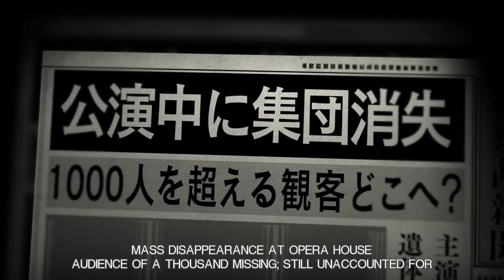Tokyo Mirage Sessions FE (Wii U) Prologue - Reincarnation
Nintendo Wii U gameplay • Tokyo Mirage Sessions FE. Enjoy the videos! •

MagneonGames.